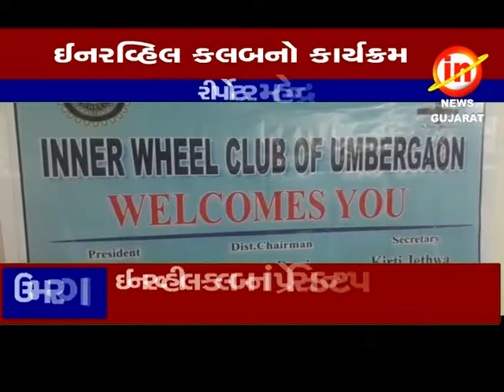ઉમરગામઃ ઈનરવ્હીલ કલબનાં પ્રેસિડન્ટ પદે સાધનાબેન જાદવ